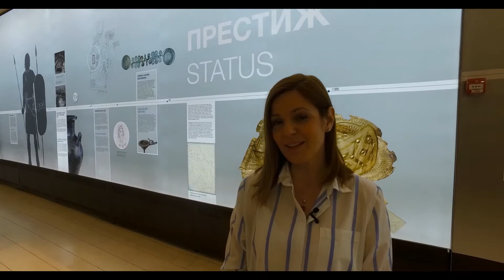Виртуелни музеј – Требениште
За два дана Народни музеј обележава годишњицу од оснивања 1844. године.⁣